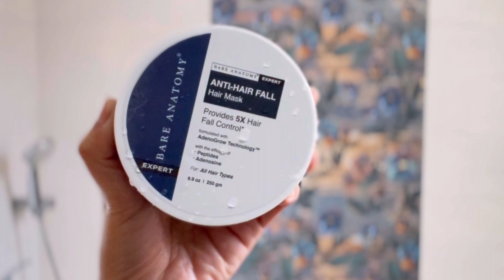White Dresses From Myntra Under Rs. 499/- 💕 Myntra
Change your hair care game with Bare anatomy anti hairfall range!

This range comes with 3 amazing products developed with AdenoGrowTechnology.

Music used in Intro :
Title Track : Scarlet Fire (Sting)
Genre :Hip-Hop & Rap
Mood : Funky
Artist : Otis McDonald

Music used in Outro:
Title Track : Dewey, Cheedham, and Howe (Sting)
Genre :Jazz & Blues
Mood : Funky
Artist : John Deley and the 41 Players

Copyright:-

Everything you see on this video is created by me (Supriya) unless otherwise stated.

Love,
Supriya

Today's Video : White Dresses From Myntra Under Rs. 499/- 💕 Myntra